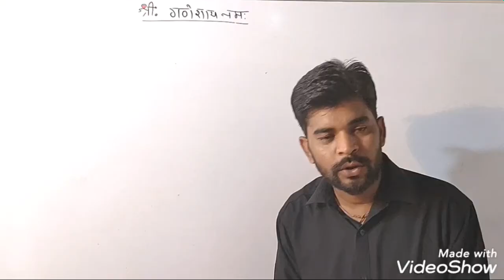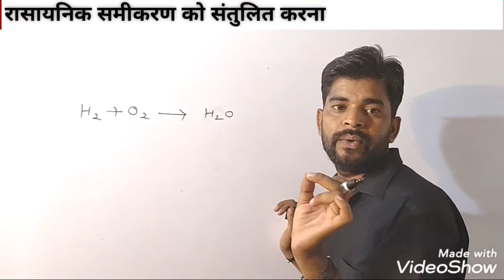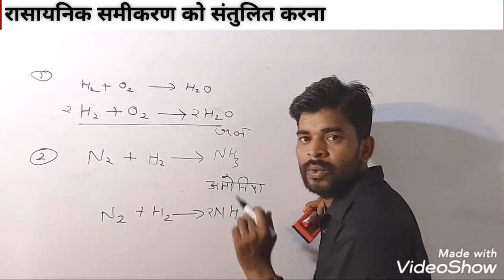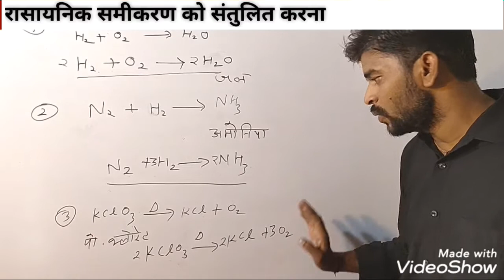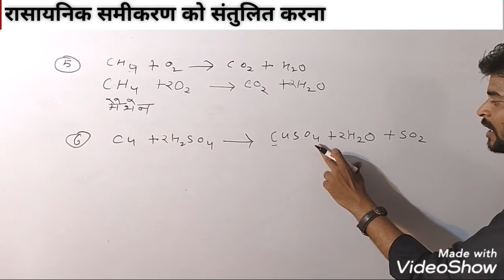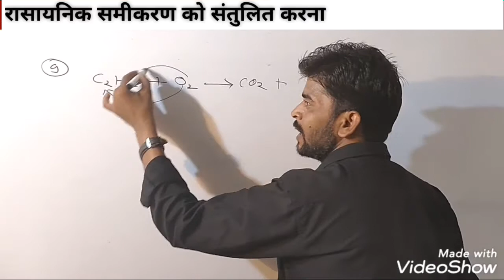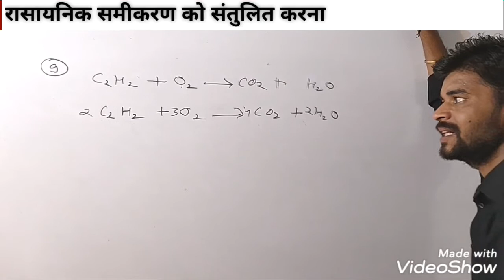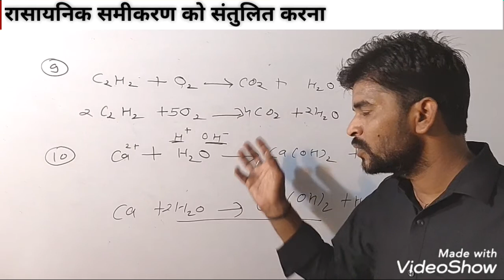रासायनिक समीकरण संतुलित करना|| class-11th chemistry